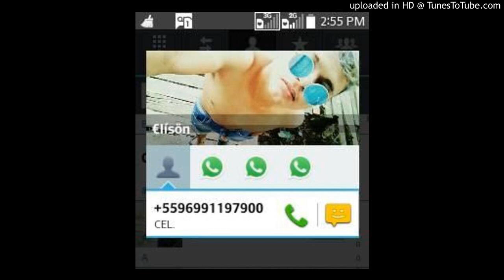ARROCHA - EU TE AMO - BANDA 007 ((BTD)) RMIX DJ ELISON O GAROTINHO DE SANTANA-AP 2018